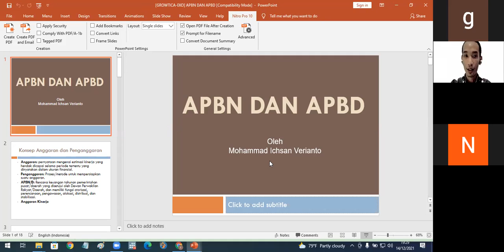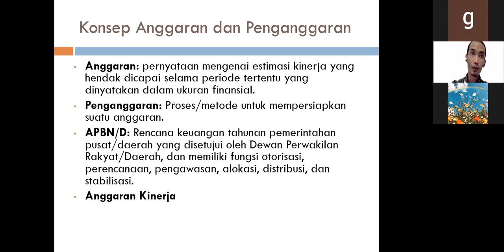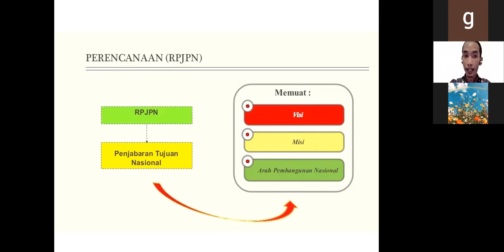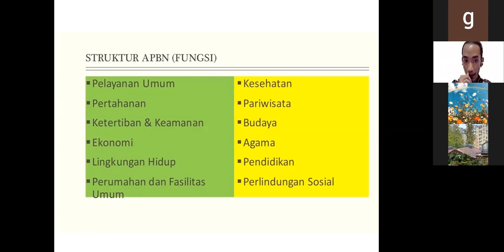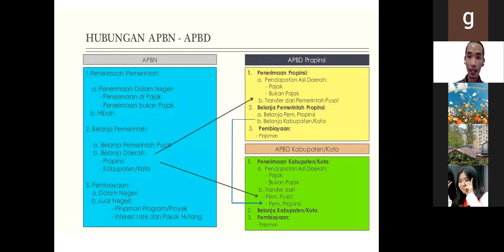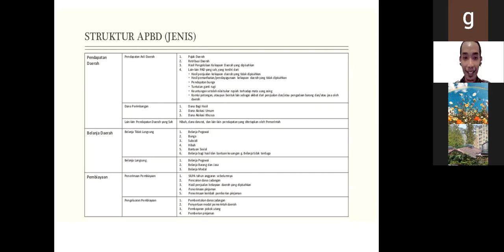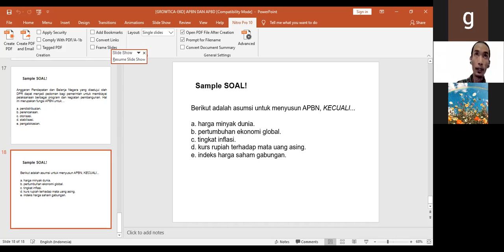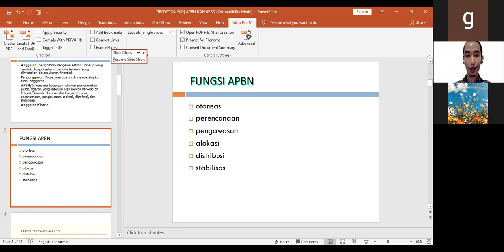GrowClass Ekonomi : APBN dan APBD with Ichsan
Materi [UTBK Ekonomi : APBN dan APBD]

Grow Together, for Brighter Future